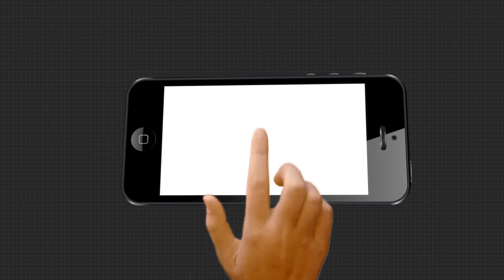ପାକିସ୍ତାନ ପଲିଟିକ୍ସରେ ଭାରତର ପ୍ରଧାନମନ୍ତ୍ରୀ ନରେନ୍ଦ୍ର ମୋଦିଙ୍କୁ ନେଇ ଝଡ଼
ଏବେ ପାକିସ୍ତାନ ପଲିଟିକ୍ସରେ ଭାରତର ପ୍ରଧାନମନ୍ତ୍ରୀ ନରେନ୍ଦ୍ର ମୋଦିଙ୍କୁ ନେଇ ସୃଷ୍ଟି ହୋଇଛି ଝଡ଼ । ସେହି ଝଡ଼ ସେ ଦେଶରେ ଆଗକୁ ବଡ଼ ରାଜନୈତିକ ପରିବର୍ତନର ଆଭାସ ଦେଇ ସାରିଲାଣି । ପ୍ରଧାନମନ୍ତ୍ରୀ ଇମ୍ରାନ୍ ଖାନ୍‌ଙ୍କୁ ପଦବୀରୁ ହଟେଇବା ପାଇଁ ଗୋଟିଏ ମଂଚରେ ଏକାଠି ହୋଇଥିବା୧୧ ଦଳିଆ ରାଜନୈତିକ ସଂଗଠନ ପାକିସ୍ତାନ ଡେମୋକ୍ରାଟିକ୍ ମୁମ୍‌ମେଂଟ୍ ଗତ ରବିବାର ଦିନ କରାଚୀରେ କରିଥିଲା ଶକ୍ତି ପ୍ରଦର୍ଶନ .